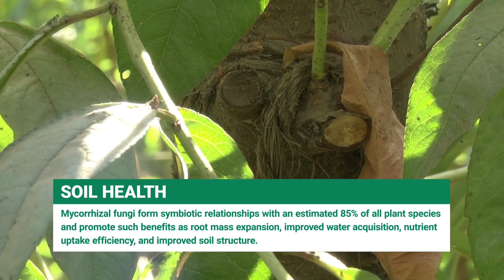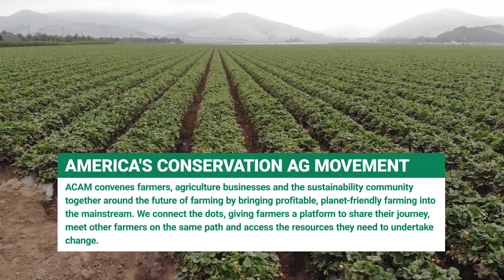America's Conservation Ag Movement - California's Soil Health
California’s specialty crop growers know sustainability and innovation can make their operations more resilient. Four factors in particular—water quality, soil health, pollinators and emerging technology—can improve their businesses and lower their environmental footprint. The result? A more sustainable food system that benefits all of us.

In this exclusive video series available for viewing from America’s Conservation Ag Movement (ACAM), you’ll visit California farms and ranches throughout the Central Coast and San Joaquin Valley to see how specialty growers are moving sustainable agriculture forward. ACAM is there to support them on that journey, every step of the way.